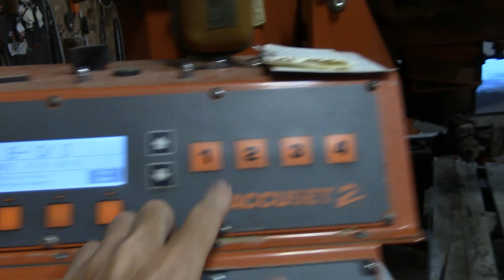Sawing at an angle on a Wood-Mizer LT50